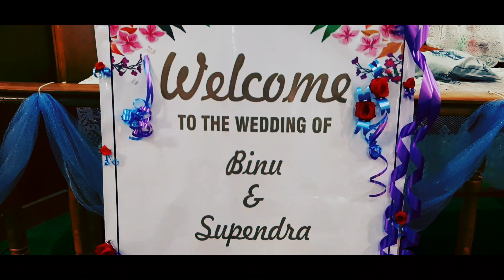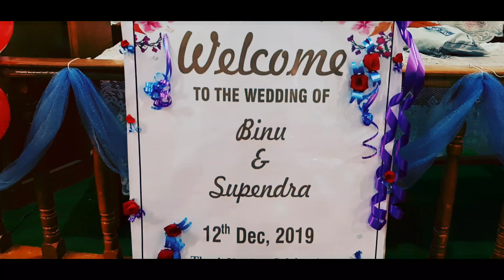"I Do" (My Buddy Supen's 1st Anniversary)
This video is a gift to my buddy 'Supen' & his soul mate 'Binu' on their very first Anniversary...it indeed was a memorable one!! God Bless!!